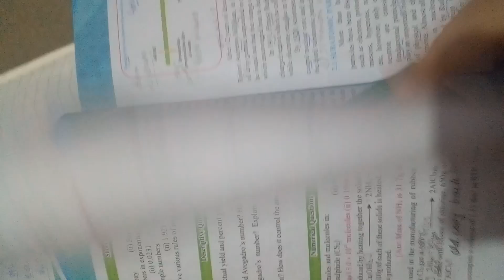sindh text book board chemistry chapter 1and concept of all board numericals mole volume numericals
Chemistry chapter 1 of sindh text book board or all board concepts